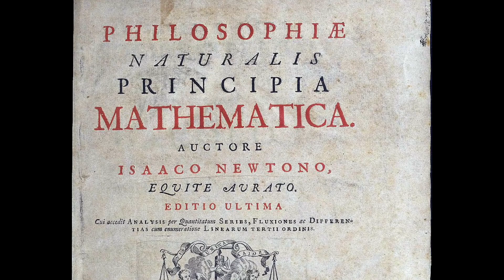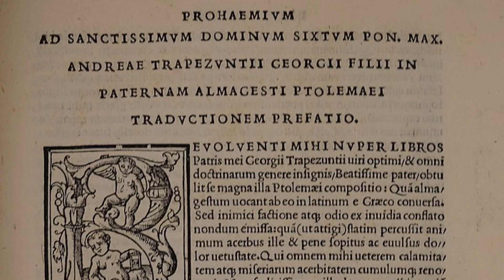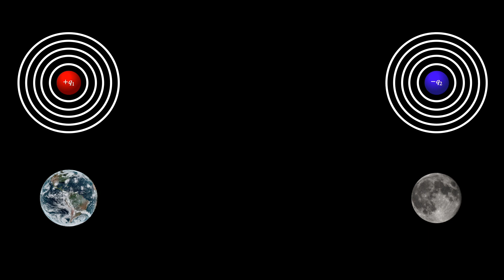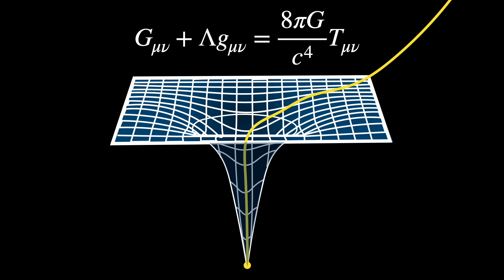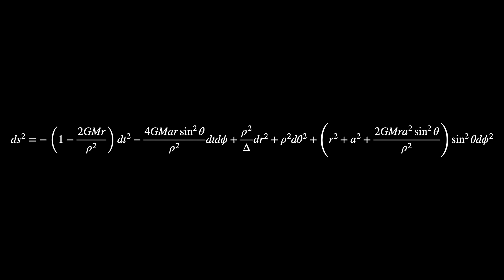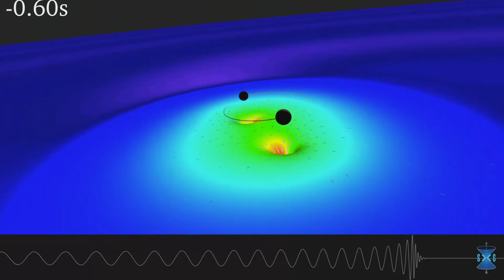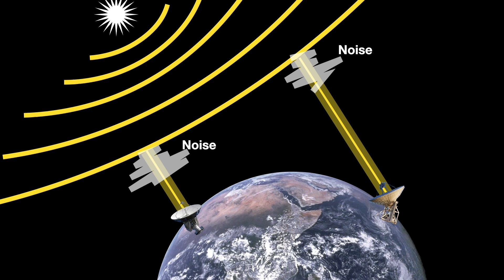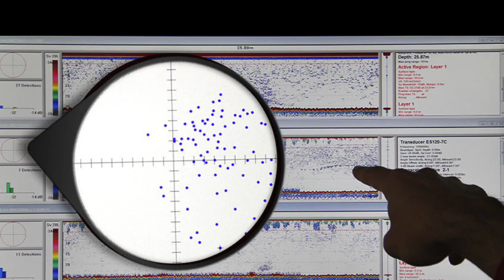Black Holes are Impossible Without These 8 Things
In this fascinating video, we unravel the incredible story behind the first-ever photograph of a black hole, taken by the Event Horizon Telescope (EHT) in 2019. Join us as we explore the essential discoveries and advancements that made this groundbreaking achievement possible.

Starting from Newton's revolutionary theories of gravity, we dive into the milestones that led to our modern understanding of black holes. Learn about Maxwell's unification of electromagnetism, Einstein's groundbreaking theory of General Relativity, and the pivotal contributions of Karl Schwarzschild and Roy Kerr.

Discover the evolution of radio astronomy from its accidental beginnings with Karl Jansky to the advanced Very-long-baseline interferometry (VLBI) techniques used by the EHT. Understand how numerical relativity provided crucial visual simulations of black holes and how global collaboration among telescopes turned theoretical possibilities into reality.

If you're intrigued by the universe's deepest mysteries and want to understand the science behind one of humanity's greatest intellectual achievements, this video is for you.

Image credits:

Black Hole Photograph
Event Horizon Telescope Collaboration

M87 video
ESO/L. Calçada, Digitized Sky Survey 2, ESA/Hubble, RadioAstron, De Gasperin et al., Kim et al., EHT Collaboration. Music: Niklas Falcke